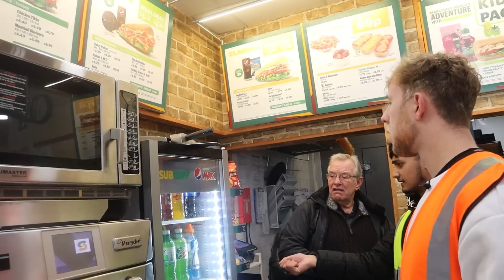Fake Health Inspector PRANK on Takeaways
We Became Fake Health Inspectors on Fast Food Chains such as Subway, KFC, Burger King and Greggs... WORKERS got ANGRY by this Fake Employee PRANK...